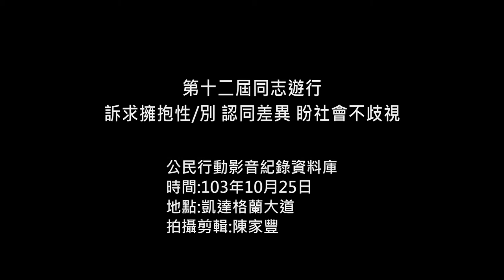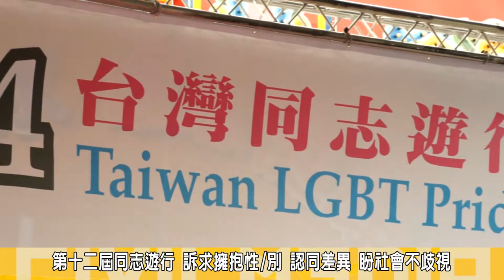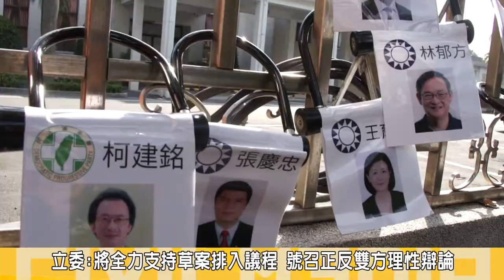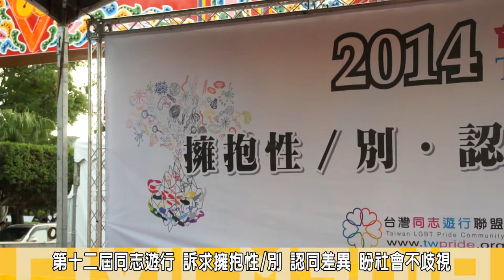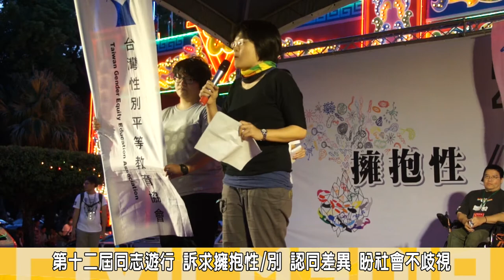2014.10.25第十二屆同志遊行 訴求擁抱性/別 認同差異 盼社會不歧視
一年一度的台北同志大遊行，25日在凱達格蘭大道集結出發，分為綠、藍、紫、紅、橙、黃六大隊與南北兩大路線，主辦單位表示超過6.5萬人參與這場盛大的集會，隊伍從凱達格蘭大道出發，由彩虹旗領軍，帶著同志朋友驕傲的走上街頭，訴求「擁抱性／別・認同差異」，
希望透過活動讓同志族群了解，族群裡的多樣性及為彼此的權益相互支持的理念。

台 灣同志遊行聯盟發言人小白表示，今年同志遊行主題為「擁抱性／別・認同差異」，呼籲大家看見並理解彼此間的差異，歡迎各種多元差異的個體，都能夠在這天一 起走出來，讓社會看見他們的存在，人人都有權利在遊行場合中訴說，表達想要訴求的聲音，一方面也希望透過遊行主題提醒大家，同志議題不僅有婚姻平權的議 題，也包含感染者、愛滋、同志教育課綱、老人照護等。

宜蘭大學人文暨社會科學教育中心 錢芷萍老師，連續三年帶領學生參與同志遊行，透過三年遊行不同的訴求中，讓學生有機會參與，並理解尊重不同性向與多元文化的認同，她認為，性別是生活中常接觸的議題，卻常被忽略，因此希望透過參與讓學生感受多樣的可能性。

淡江大學淡蘭彩虹船社團林芝瑩說，校內社團成立三年，參與過兩屆同志遊行，她希望走上街頭跟不同群體與性別的朋友一起參與一場活動，讓他接觸多元的社會視角，並回到學校推動平等與尊重，期待讓校園內的同學更瞭解同志議題，接納包容多元文化。

遊行晚會上台灣同志遊行聯盟邀請現場參加的民眾，點亮手機成為綠、藍、紫、紅、橙、黃六色彩虹，一起合唱歌曲「擁抱」，象徵在不同的群體裡擁抱多元的差異，讓同志自身的群體中看見彼此、理解，並接納多元的聲音。